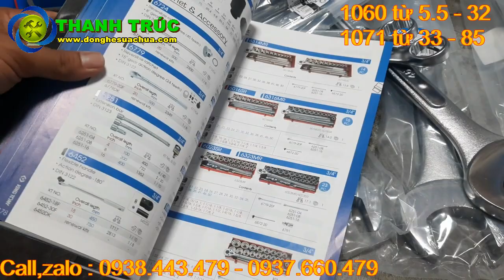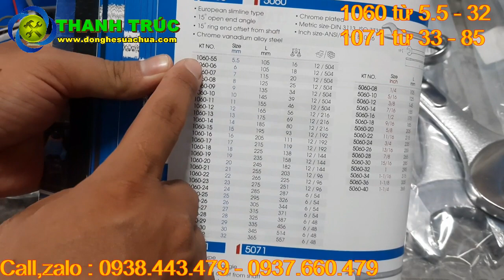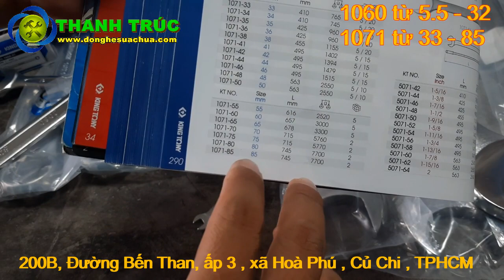Cờ lê vòng miệng Kingtony 1060 va 1071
Bạn có thê chọn hình thức mua hàng trên :
DỤNG CỤ CƠ KHÍ THANH TRÚC
CALL,ZALO : 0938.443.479 TRẦN CÔNG nhân viên kinh doanh
CALL,ZALO : 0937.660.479 HOÀNG ANH  nhân viên kinh doanh
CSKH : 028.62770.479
ĐỊA CHỈ : 200B, Đường Bến Than, ấp 3, xã Hòa Phú-Củ Chi-TPHCM
Hàng có sẵn nhận ship cod toàn quốc, nhận hàng kiểm tra hàng chính hãng rồi mới thanh toán cho bên e ạ